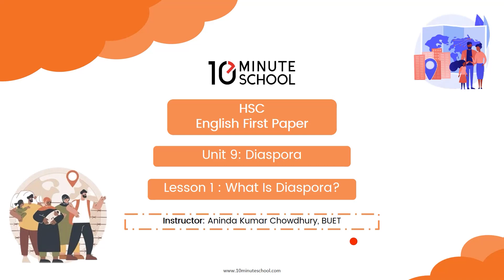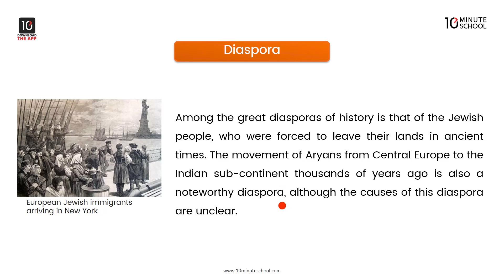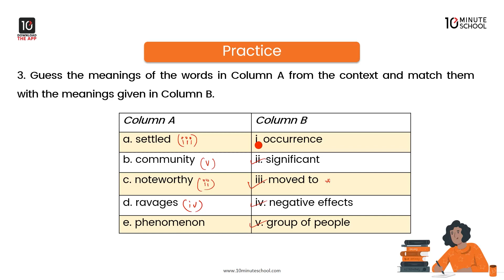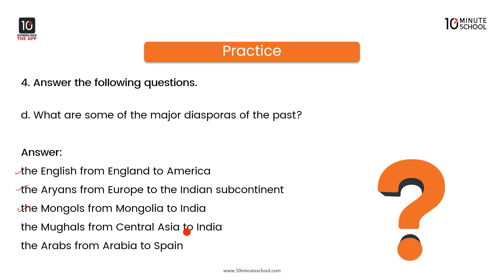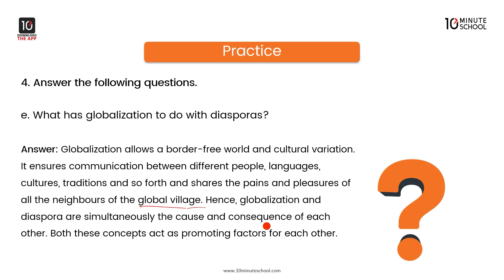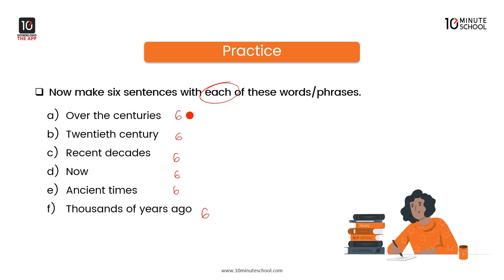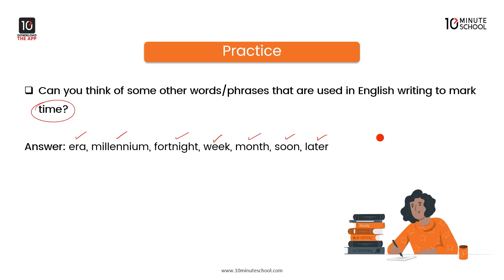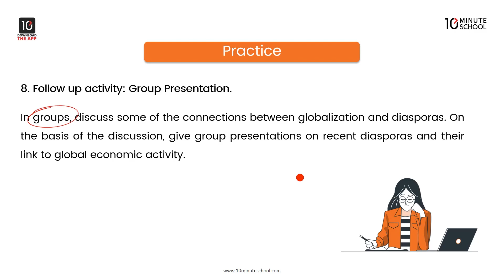Unit 9: Diaspora - What is Diaspora? [HSC]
HSC English 1st Paper (এইচএসসি ইংরেজি ১ম পত্র) নিয়ে করা এই ভিডিওটির মূল আলোচ্য বিষয় Unit Nine: Diaspora। মূলত এই ভিডিওতে Unit 9, Lesson 1: What is Diaspora? নিয়ে আলোচনা করা হয়েছে। আশা করছি এই ভিডিওটির সাহায্যে তোমাদের উক্ত বিষয় সংক্রান্ত সকল প্রকার সমস্যার সমাধান মিলবে এবং বিভ্রান্তি দূর হবে।

Instructor Name: Aninda Kumar

00:00 Introduction
00:23 Diaspora
04:20 Practice